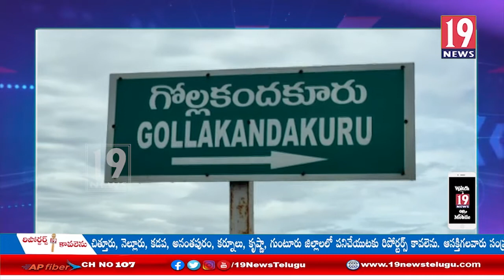గొల్లకందుకూరు లో లారీలతో తరలిస్తున్న ఇసుక - గ్రామస్తులు ఫైర్ -నెల్లూరు జిల్లా